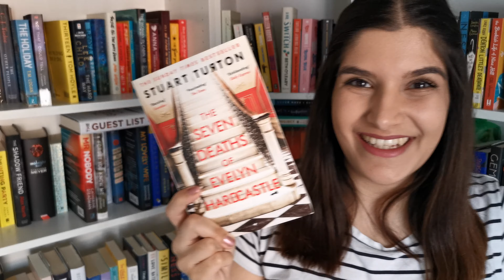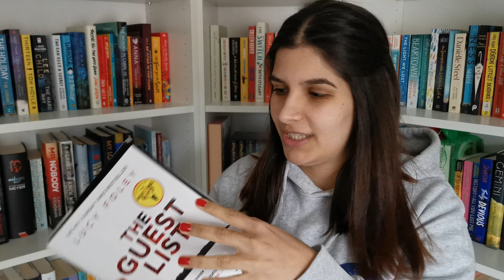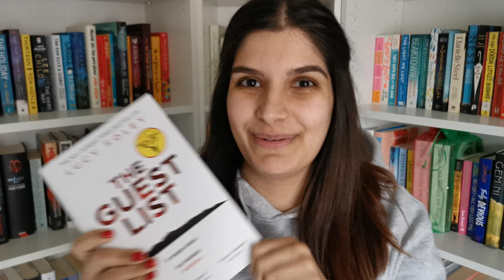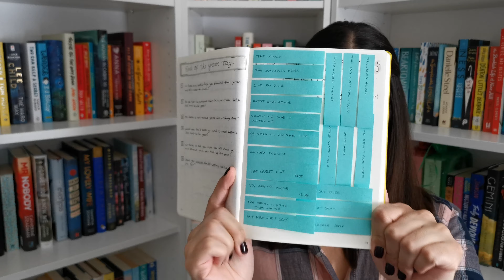Reading the Best Thriller of 2020 | Manganet